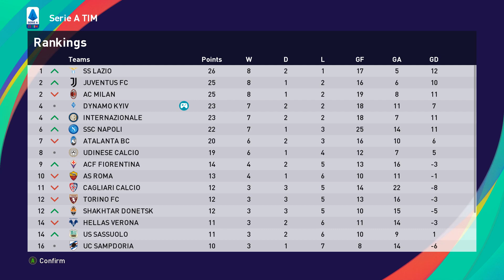PES 2021 | s02e15 – Динамо – Шахтар. Італійське класичне. Італія 2.